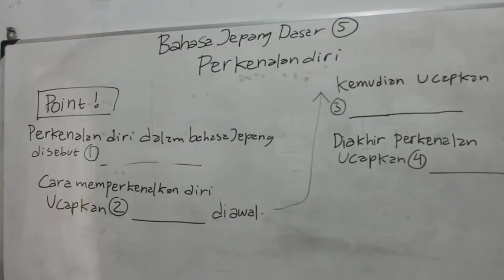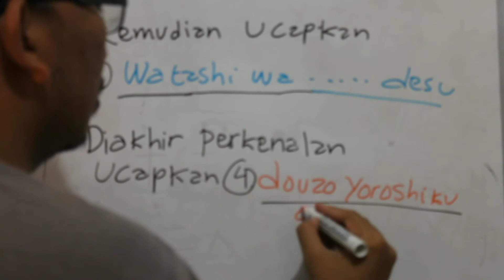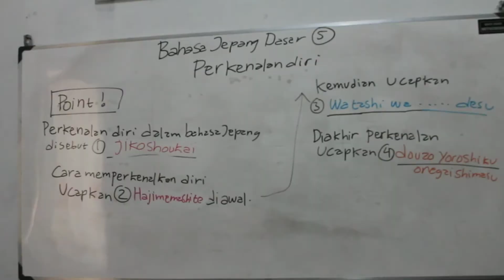Bahasa Jepang dasar (5) Perkenalan diri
Kita coba memperkenalkan diri kita dalam bahasa Jepang (maaf suara beberapa bagian kecil). Semoga bermanfaat